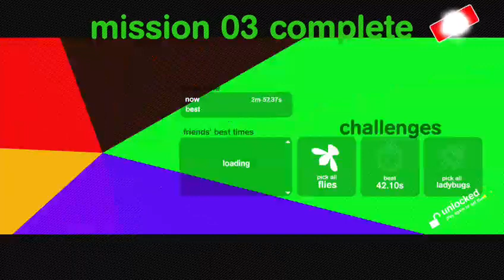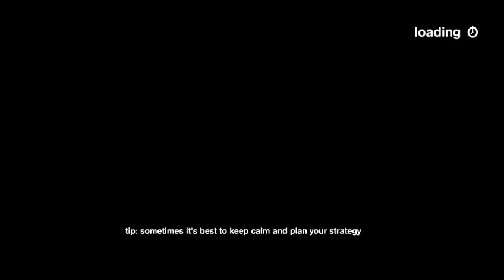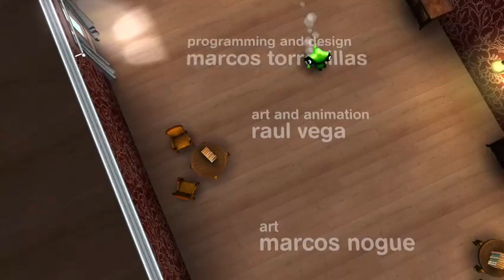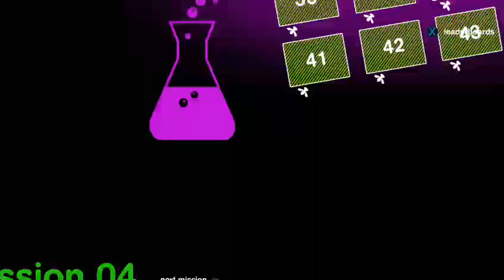Spy Chameleon RGB Agent: Walkthrough XB1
The walkthrough of all levels under 2